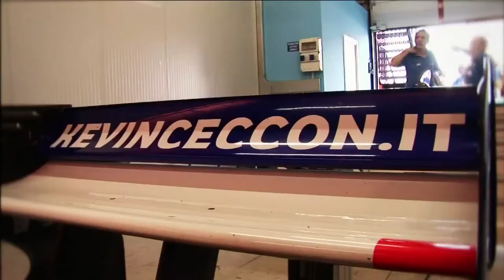Kevin Campione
Promo di Kevin Ceccon Campione del Mondo "Auto GP" 2011